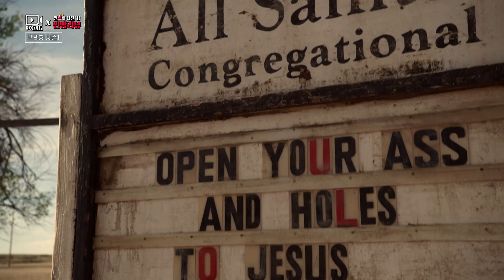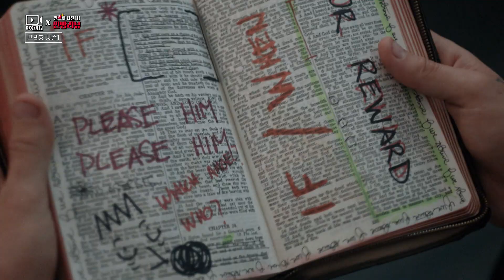B tv x 두클립 : 프리처 시즌 1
텍사스에서 선교사를 하는 제시는
작은 교회의 담임목사로 교인들과 지루한 상담을 반복한다.

어느 날 교회에서 초자연적 존재를 마주친 그는
뱀파이어 캐시디와 전 여자친구 튤립에게 도움을 청하게 되는데…
‘프리처 시즌 1’

오늘 소개해 드린 시리즈는 B tv에서 보실 수 있습니다.